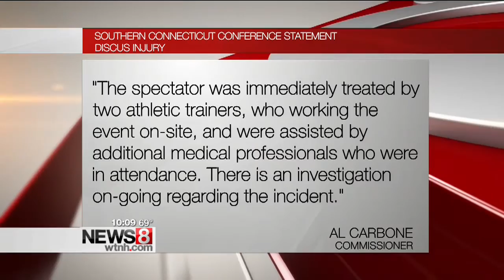Track and field spectator hit with discus in Wallingford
An accident at a Wallingford High School has people surprised.